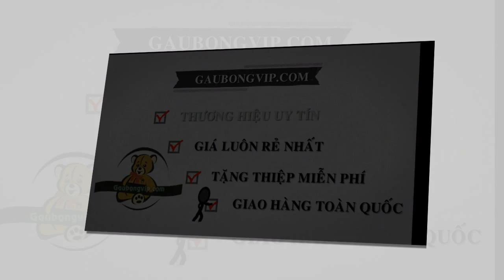Gấu Teddy nhiều màu cao cấp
Gấu Teddy nhiều màu cao cấp giảm ❷❺-❹❺%. Gaubongvip.com số ❶ về thú nhồi bông các loại đẹp với hàng trăm mẫu gấu đẹp. Chất mềm mịn, không xẹp, an toàn tuyệt đối

GAUBONGVIP.COM - Shop gấu bông cao cấp uy tín tại Hà Nội
~~~Giao hàng toàn quốc - Nhận hàng thanh toán - Bọc quà giá rẻ - Tặng thiệp miễn phí ~~~